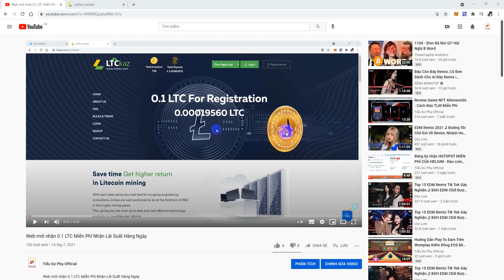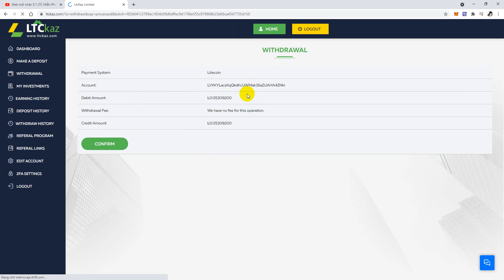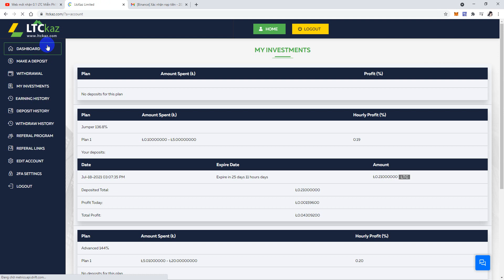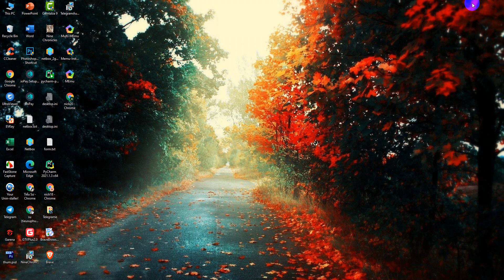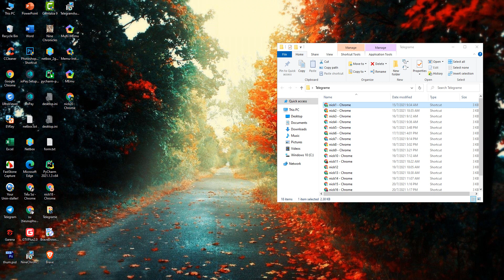Rút Tiền Từ Ltckaz.com Website Đang Chạy OK